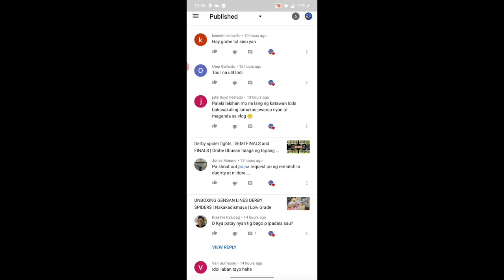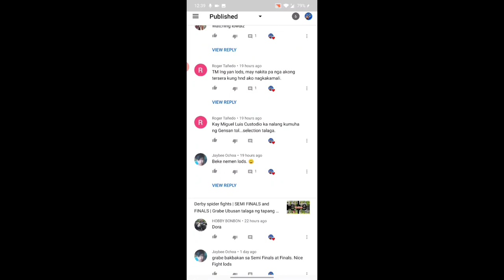UNBOXING GIANT IPIS (DUBIA ROACHES) Umitlog agad swerte🤩